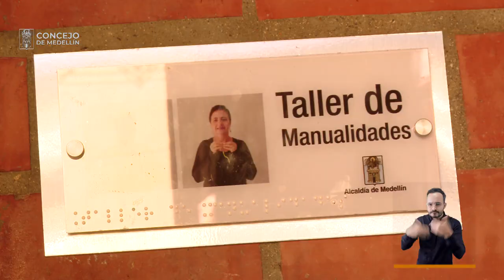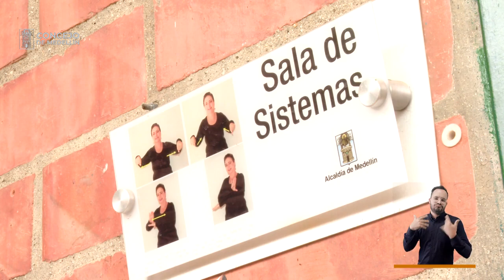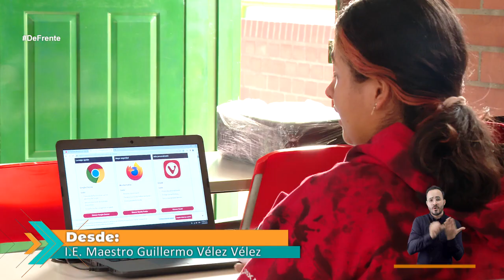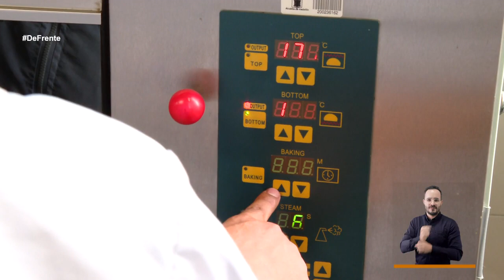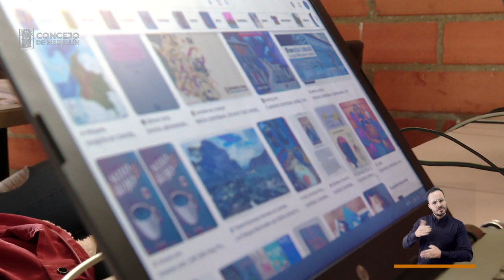Nataly Vélez Lopera [De Frente a la Gente] Telemedellín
🔴 EnVivo | Comenzó DeFrenteALaGente. Hoy hablaremos con la Concejal de Medellín, Nataly Vélez Lopera sobre la educación incluyente.